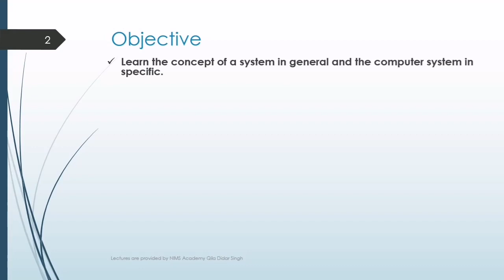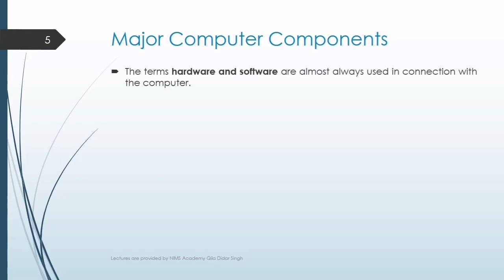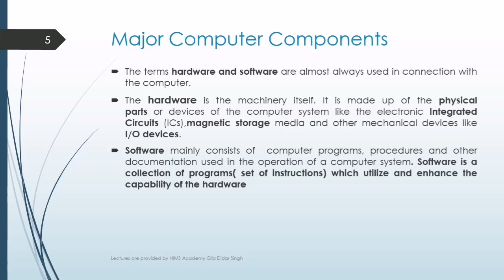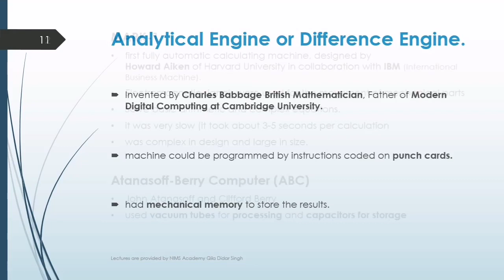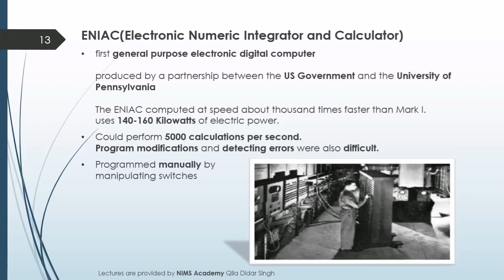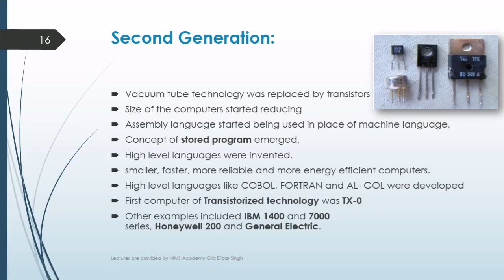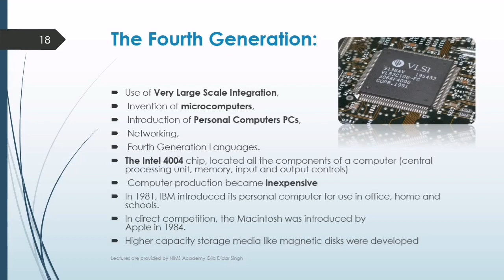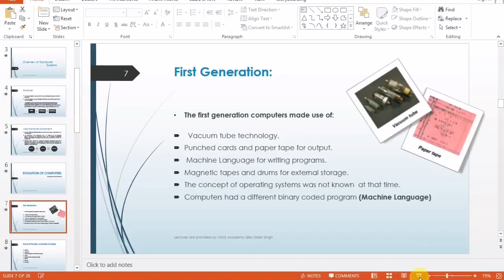Computer System Overview-1